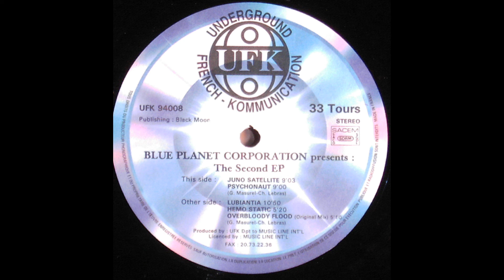Blue Planet Corporation - Lubiantia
Artist : Blue Planet Corporation ( Christophe Lebras, Gabriel Masurel )
Album : Blue Planet Corporation ‎– The Second EP
Label : Underground French-Kommunication ‎– UFK 94008
Format : Vinyl, 12", EP, 33 ⅓ RPM
Country : France
Released : 07/1994
Genre : Electronic
Style : Trance, Goa Trance

Please if you like this track Support the Artist by buying this Cd/Vinyl .

                                          ॐ  Old Is Gold  ॐ